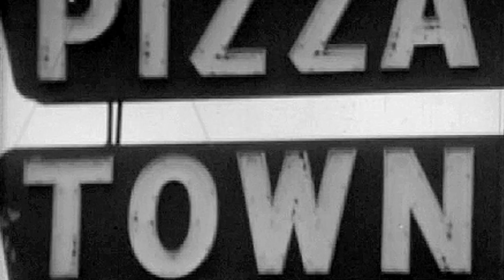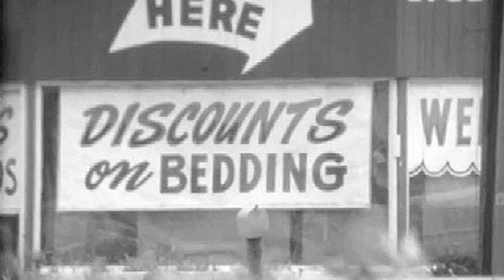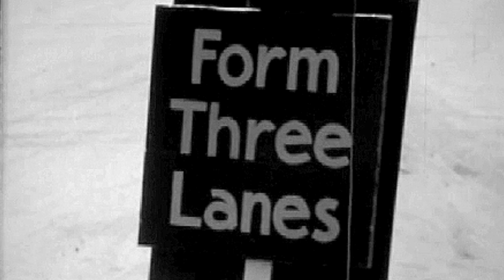Bureau of Land Management: Last Frontier (1965)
In 1965 the Bureau of Land Management released one heck of a film, "The Last Frontier."  The 28-minute film was produced for BLM by Larry Madison, Inc., an award - winning director of conservation and outdoor documentaries.  The BLM film ranges across the entire public domain, from Arizona's deserts to the tundra, of Alaska. The New York-based film makers traveled by air, car, canoe, and horseback to reach remote locations.

As the narrator so eloquently notes towards the end of the film “…The most remarkable fact of all about the public domain is what can be found here.  Things out of the past.  Things out of the present that do not exist anywhere else on earth.  Things that have no value at all. Because each in its own way is quite priceless.”

While much has changed since 1965, the importance of public lands, the beauty of these landscapes, and their contributions to America has not.

Sit back, grab some popcorn, and take a trip down memory lane.